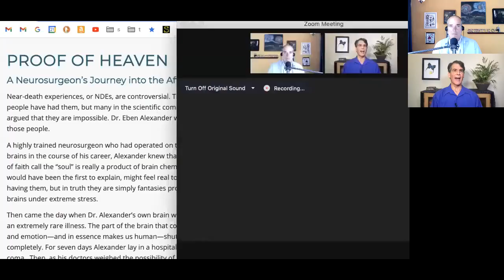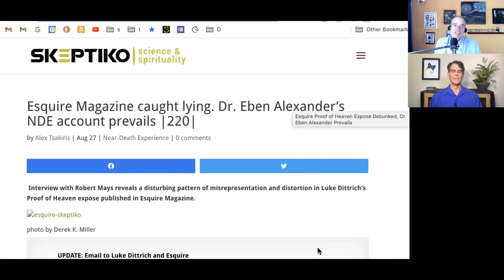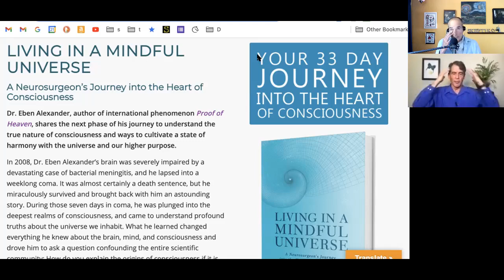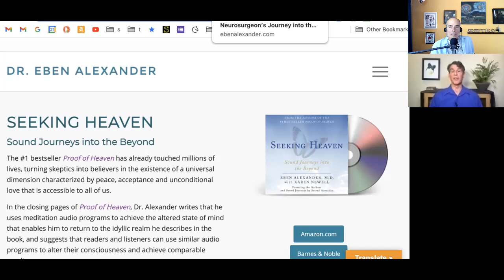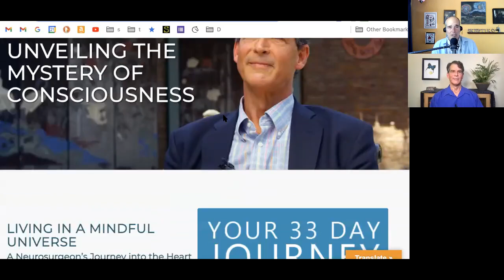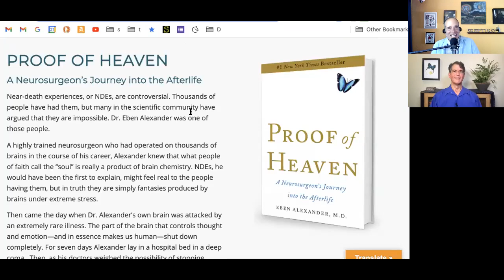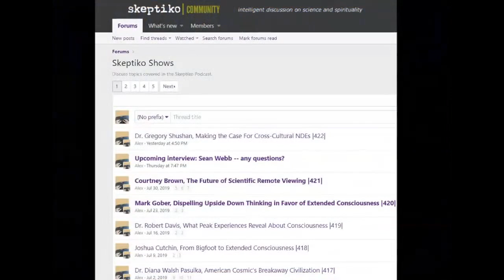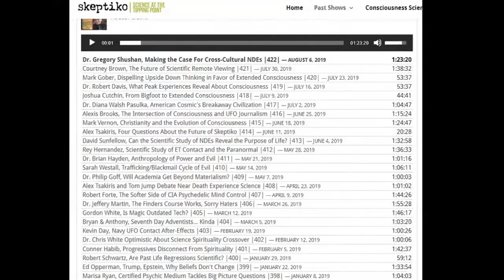Dr. Eben Alexander, NDE Science Wins Out |504